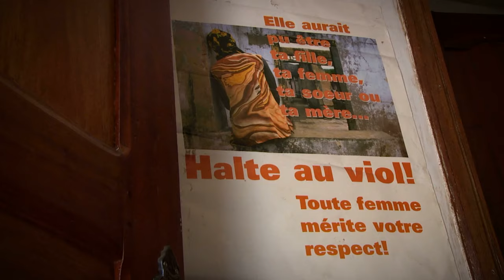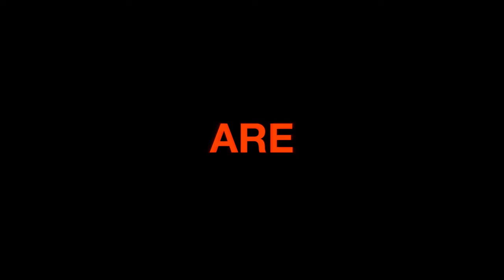The power of humanity | International Red Cross and Red Crescent Movement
The International Red Cross and Red Crescent Movement is the largest humanitarian network in the world. Its mission is to alleviate human suffering, protect life and health, and uphold human dignity especially during armed conflicts and other emergencies. It is present in every country and supported by millions of volunteers

Director and Editor: Séverine Vanel
Graphic Designer: Jean-Philippe Tarini